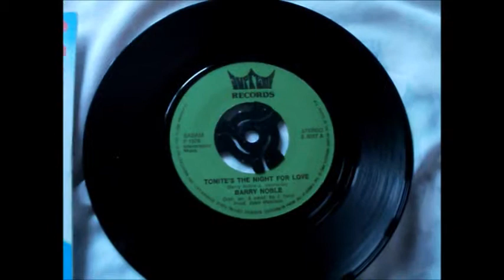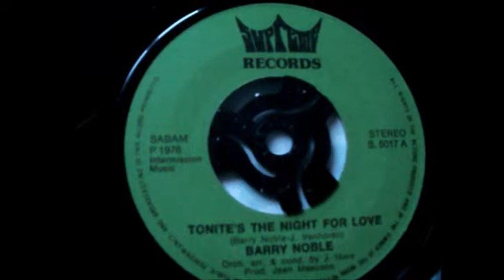barry noble tonites the night for love supeme records belgium 1976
written by barry noble and j. vanhoren and released in the belgium and holland recorded in antwerp 1976